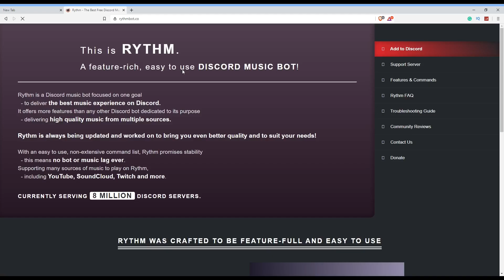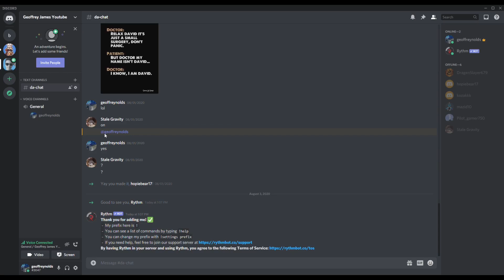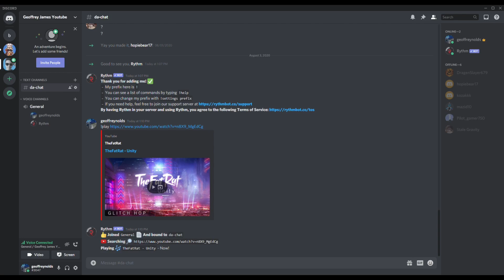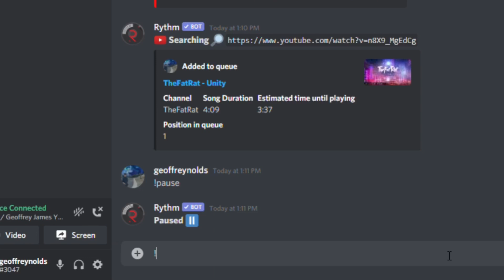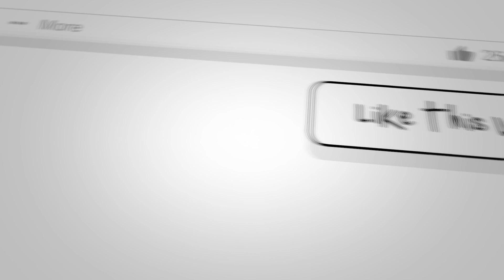How to Play Music Discord Voice Channel (2021) Rythm Bot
In this video, I will show you how you can play music in your discord voice channels in 2021 using the discord bot Rythm. So that you can play music when your gaming with friends or just chill in discord listening to music. So if you want to learn exactly how you can listen to music in discord voice channels watch until the end of this video.